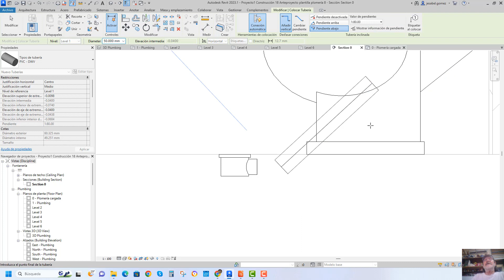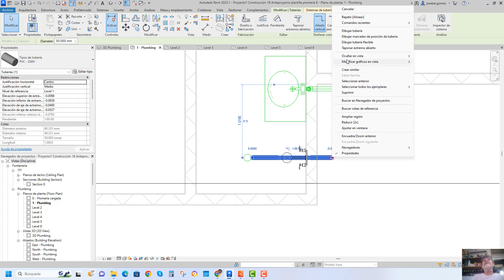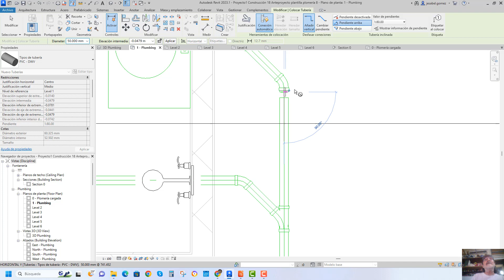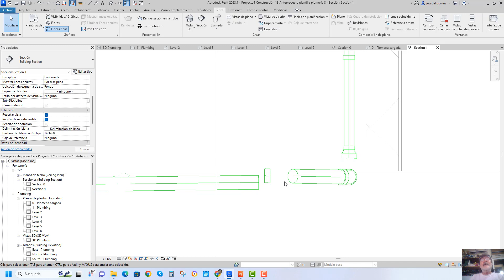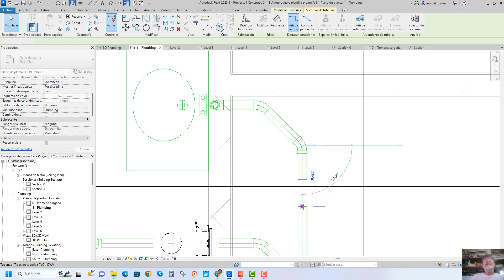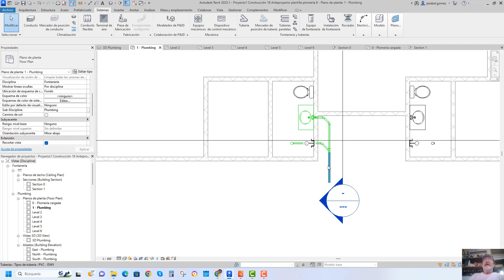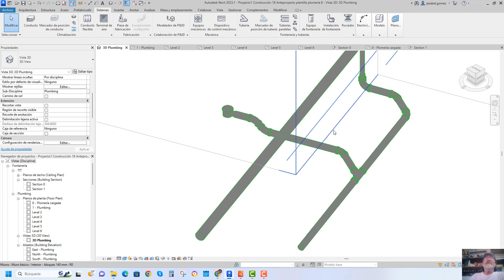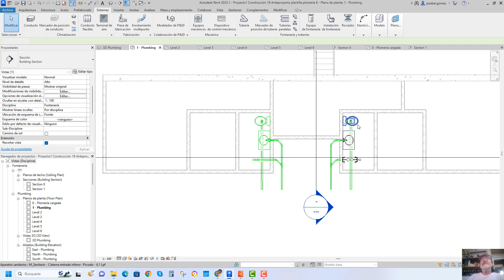Curso Colegio de Arquitectos 13 Plomería 5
Curso Revit 2023 para el Colegio de Arquitectos Córdoba -Orizaba impartido en la Universidad Anáhuac Veracruz Campus Córdoba